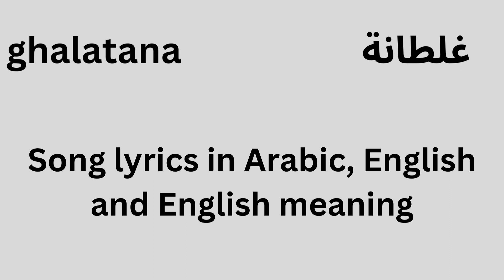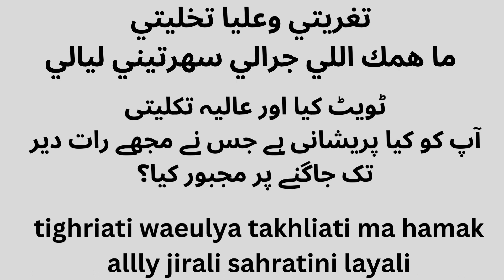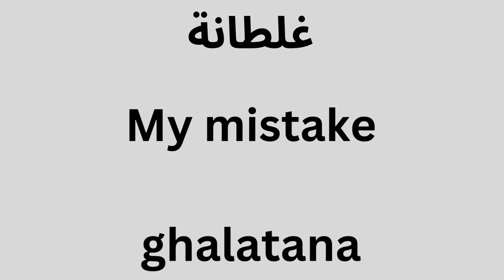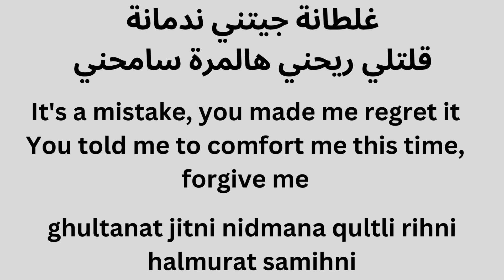GHALTANA, Song with lyrics and Urdu/Hindi meaning